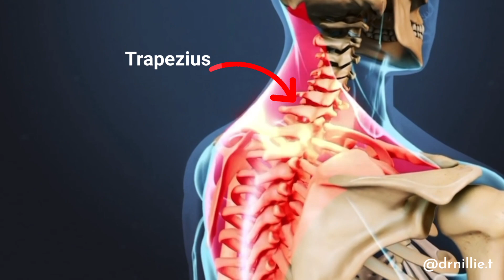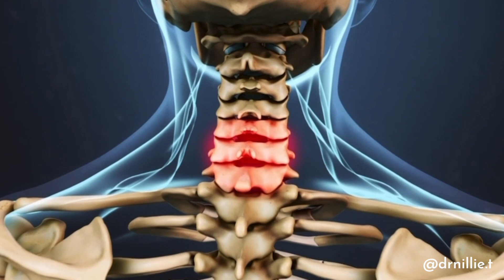Neck Pain Explained With Cool Animations!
Learn about neck strains and sprains with Dr. Nillie Teymouri, understanding how muscles and ligaments can be injured. This video explains neck pain and the importance of cervical vertebrae anatomy. Discover more about your spine surgery options.